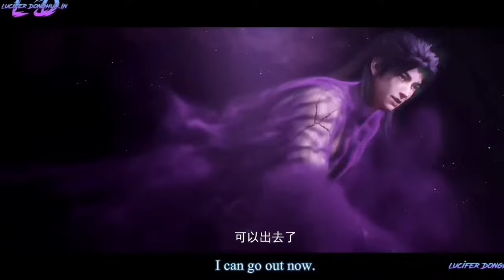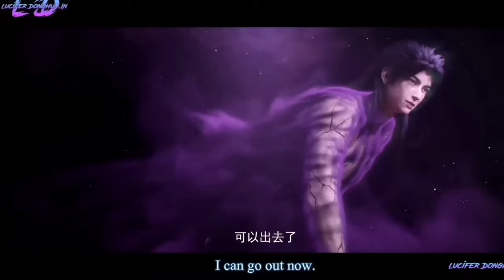Martial universe season 8 episode 33 Explained In Hindi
Martial universe season 6 episode 16

Martial universe season 6 episode 16 explanation

script is written by: Vishal Bhai Rai

soul land
anime

Martial universe season 6 episode 7 explain in Hindi

Anime series in Hindi language